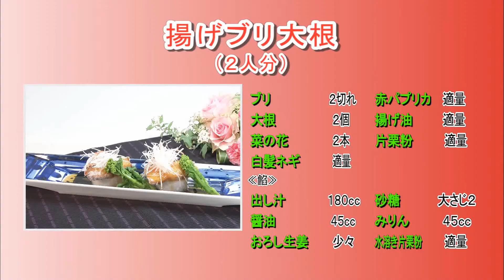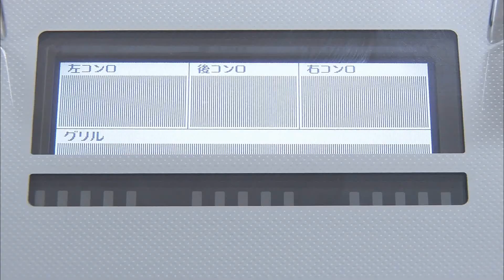“揚げ”ブリ大根(2015年4月1日放送)